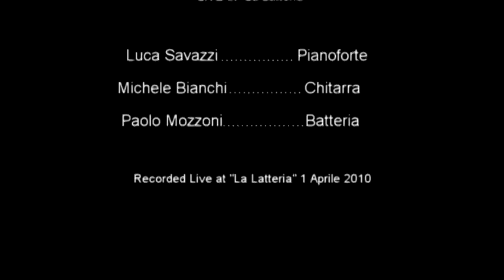Dolce TV live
Stefano Belluzzi
Live at "La Latteria" 1 Aprile 2010

Luca Savazzi : Pianoforte
Michele Bianchi : Chitarra
Paolo Mozzoni : Batteria